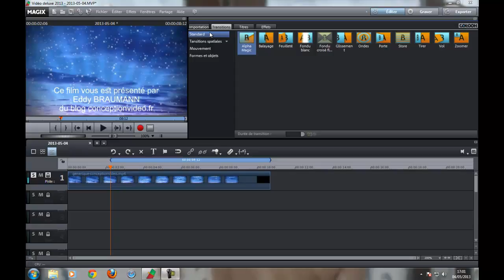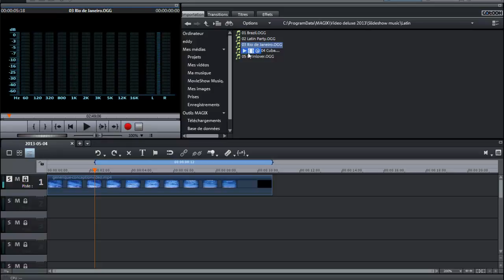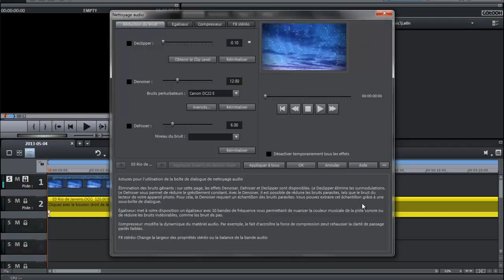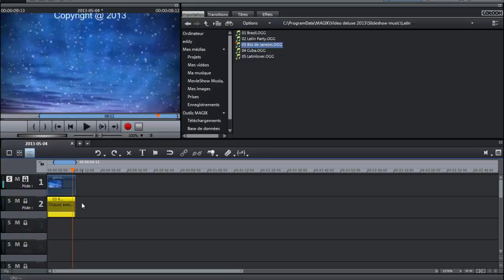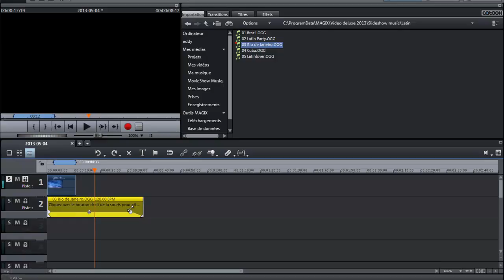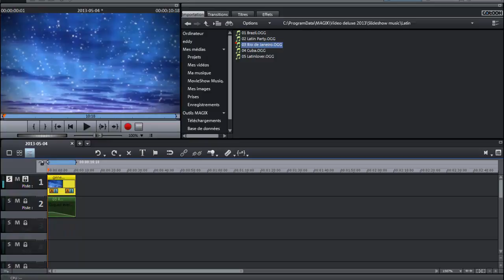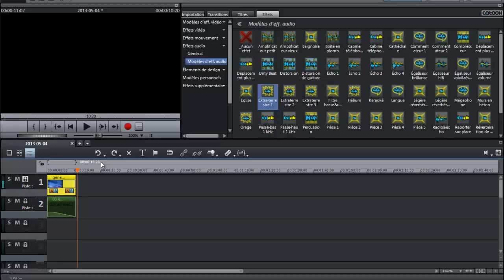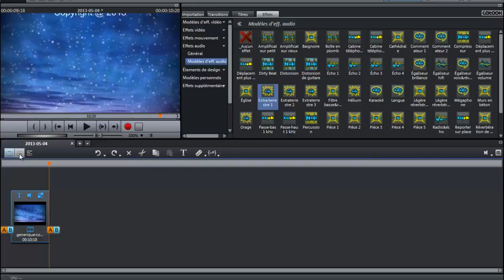Réaliser votre générique et ajouter du son avec magix vidéo deluxe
Comment faire un générique simple avec le logiciel magix vidéo deluxe.
Comment ajouter simplement une bande son de musique.
Pour aller plus loin, dans le montage de vidéo facile,